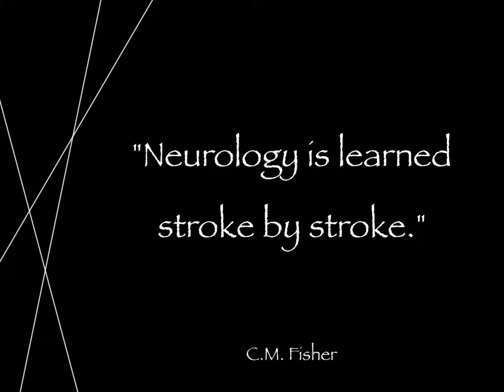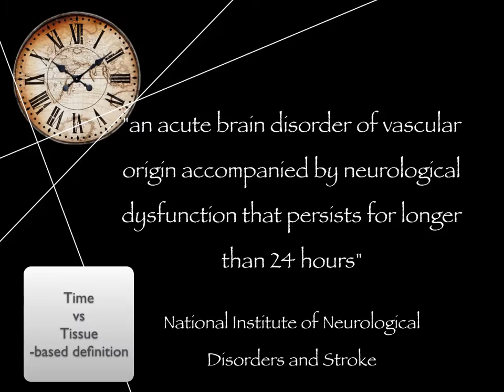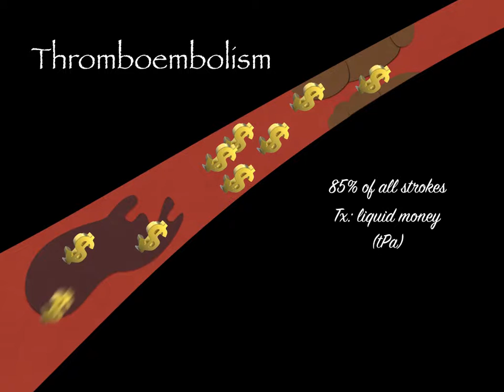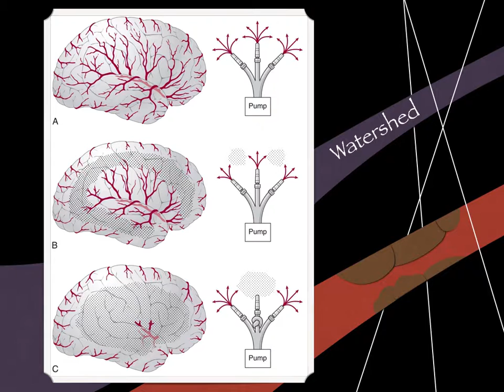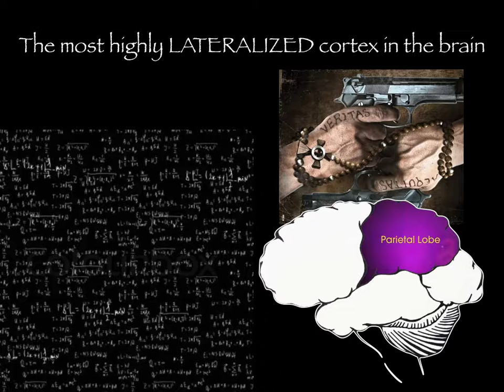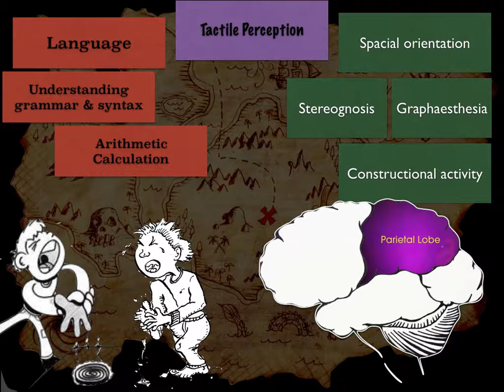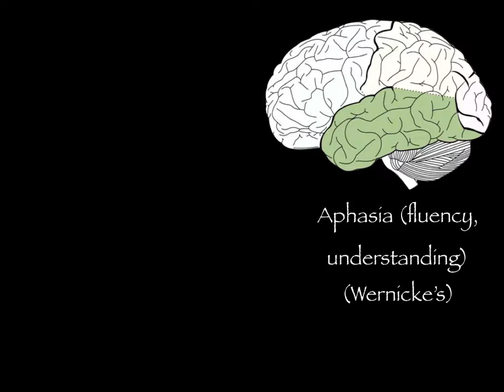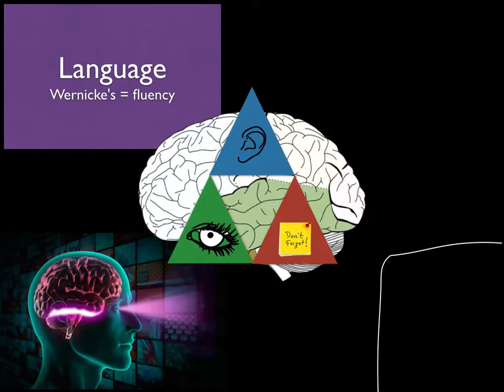Stroke 2016 pt 1